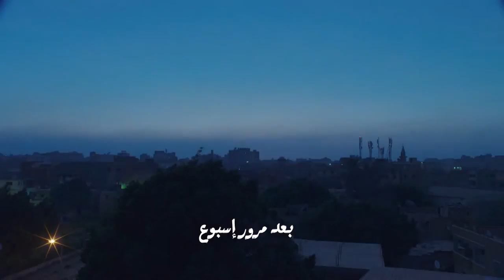لما تروح البيت تلاقي أمك قاعده مع راجل غريب 😂😱عمر_ودياب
"يتعرض عمر لإصابة يبتعد على إثرها عن ملاعب كرة السلة، ويتعرض دياب للصعق فيبتعد عن عمله في الكهرباء، لتبدأ رحلتهما معًا في البحث عن عمل وكان أول شيء شراء تاكسي بالتقسيط، ومن هنا يتورطا في الديون ويصبح لزاما عليهما تسديدها.

ﺇﺧﺮاﺝ: معتز التوني, ﺗﺄﻟﻴﻒ: فاروق هاشم
طاقم العمل: علي ربيع  مصطفى خاطر  محمد محمود  نهال عنبر  كارولين عزمي  هاجر عفيفي